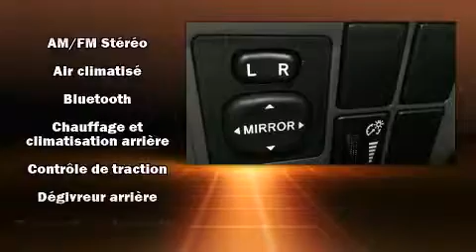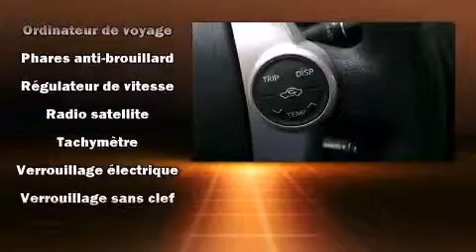2011 Toyota Prius Hybride A/C+VITRES+PORTES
Toyota/Scion Pr��sident
1920, Ste-Cath��rine Ouest

Montez �� bord et laissez-vous ��blouir par la Toyota Prius 2011. Affichant un peu plus de 45 000 km au compteur, voici le v��hicule hybride qui repousse les limites en mati��re de responsabilit�� environnementale! Ce v��hicule �� traction poss��de une transmission automatique et un moteur 4 cylindres de 1,8 L. Ce mod��le poss��de toutes les caract��ristiques raffin��es auxquelles Toyota nous a habitu��s: l'ouverture automatique de la glace du conducteur, des essuie-glaces intermittents, des si��ges baquets �� l'avant, une banquette arri��re �� dossiers rabattables s��par��s, climatiseur avec commande automatique de temp��rature, colonne de direction t��lescopique, et beaucoup plus. L'habitacle propose de nombreuses solutions de rangement qui sont le reflet d'un souci ��lev�� du d��tail. Toyota accorde la priorit�� �� la s��curit�� et la protection en incluant: rideaux gonflables pour prot��ger la t��te, coussins gonflables lat��raux �� l'avant, syst��me antipatinage, syst��me d'assistance au freinage, appuis-t��te avant anti-coup de fouet, la mise hors de fonction du syst��me d'allumage, et freins �� disque aux 4 roues avec antiblocage. Pour plus de s��curit��, l'entra��nement est coupl�� �� un syst��me du contr��le dynamique de la stabilit��. Voici un v��hicule d'occasion certifi�� qui a pass�� haut la main l'exigent processus de certification de Toyota. Nous serons aussi en mesure de r��viser toutes les options de financement de votre prochain v��hicule. Nous serons heureux de r��pondre �� toutes vos questions. Appelez d��s aujourd'hui pour r��server un essai routier.